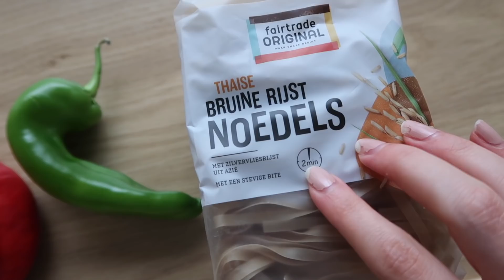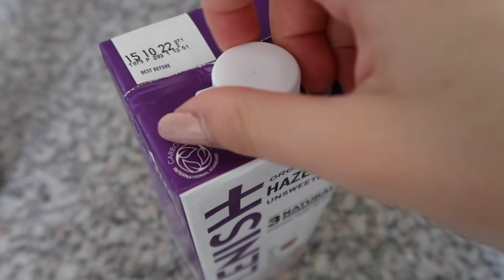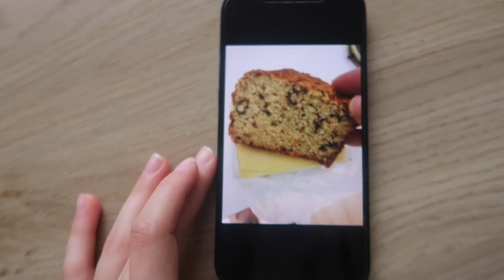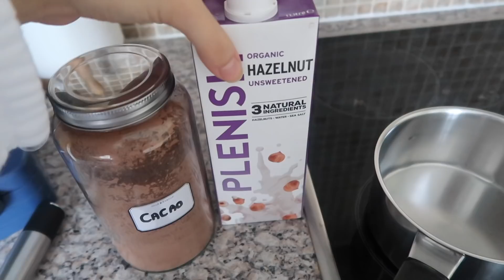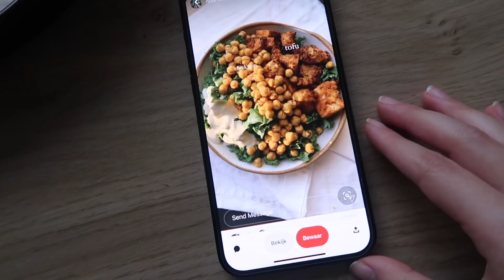1 Haftada Neler Yedim? Yeni Sağlıklı Tarifler, 21 gün Şekersiz Beslenmeye Başladım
Merhaba arkadaşlar 👻
Bugün 1 haftada yediklerimi paylaştım
Bi önceki videodada belirttiğim gibi şekersiz Beslenmeye Başladım
Çoğunuz yediklerimi/öğünlerimi merak etti o yüzden paylaşmak istedim
Ve yeni tarifler deneyeceğim bu videoda
Umarım beğenirsiniz 🕺🏻